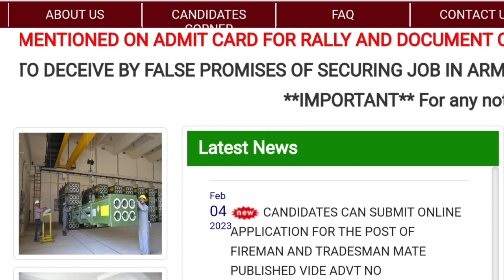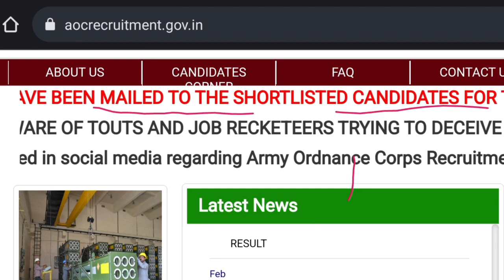aoc admit card 2023 |aoc tradesmen and fireman admit card